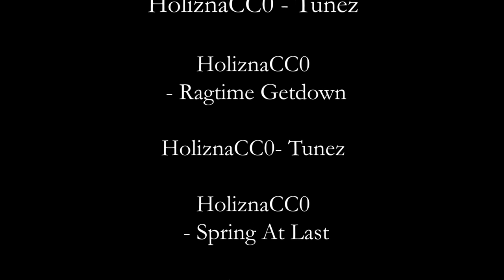White Perch Spring Blitz at Beaver Dam Lake (Falls Lake State Park)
Caught 15 or 16 white perch, 2-3 pound largemouth bass, a few bluegill, one warmouth, one small channel catfish employing red worms.